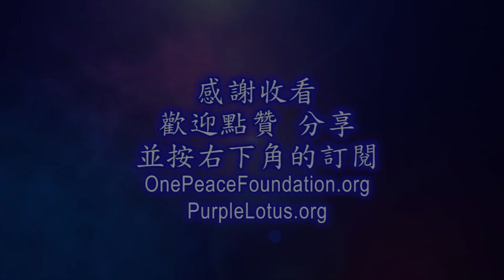【面對傷痛的人生如何繼續向前】 --- 自在仁波切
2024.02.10.【面對傷痛的人生如何繼續向前】 --- 自在仁波切